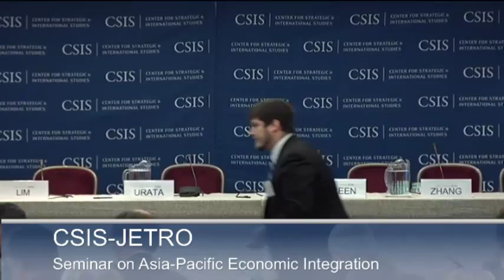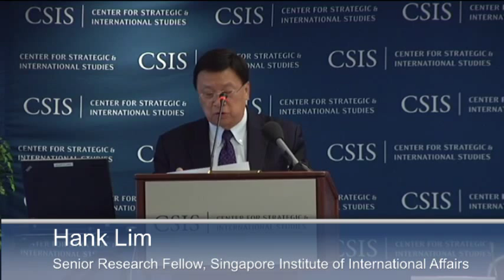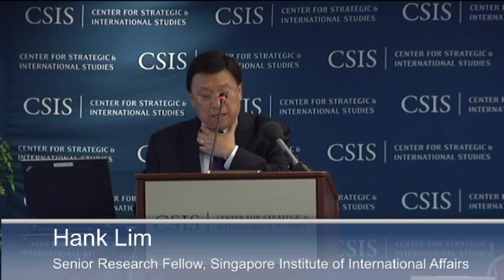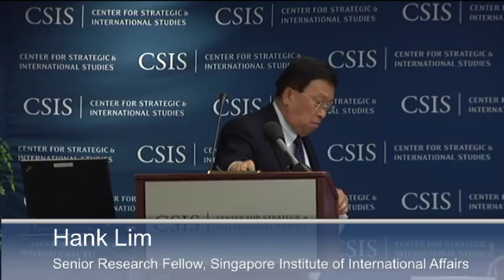CSIS-JETRO Seminar on Asia-Pacific Economic Integration: Part 1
Regional Economic Integration and the Role of the United States and Japan
Edit view
Agenda
8:45-8:50 Welcoming Remarks

John Hamre, President, CEO and Pritzker Chair, CSIS

8:50-9:30 Opening Address

Senator Ben Cardin (D-MD), Chair, East Asian & Pacific Affairs Subcommittee, Senate Committee on Foreign Relations

9:30-9:50 Progress Towards Asia-Pacific Economic Integration and the Role of the United States and Japan

Hiroyuki Ishige, Chairman and CEO, Japan External Trade Organization (JETRO)

9:50-11:05 New Developments in Asia-Pacific Economic Integration

Zhang Jianping, Director, Department of International Economic Cooperation, Institute for International Economic Research, National Development and Reform Commission
Shujiro Urata, Professor, Graduate School of Asia-Pacific Studies, Waseda University
Hank Lim, Senior Research Fellow, Singapore Institute of International Affairs

Scott Miller, Senior Adviser and Scholl Chair in International Business, CSIS

Moderator:
Michael Green, Senior Vice President for Asia and Japan Chair, CSIS; Associate Professor, Georgetown University

11:05-11:20 Break